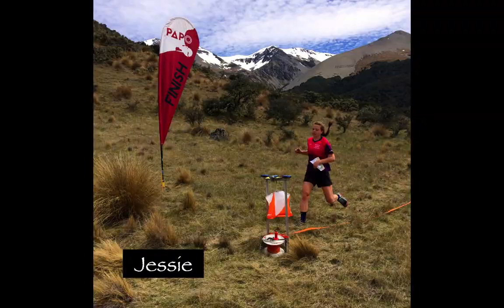PAPA HD 1080p